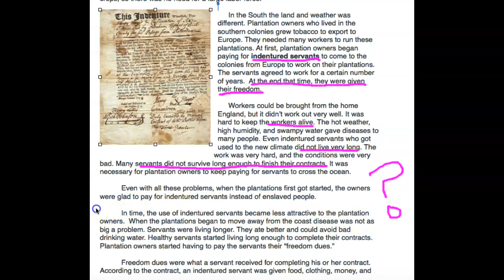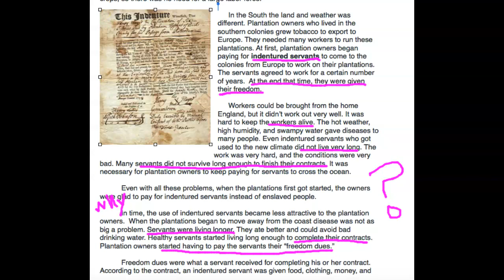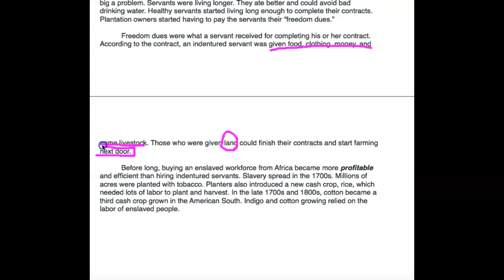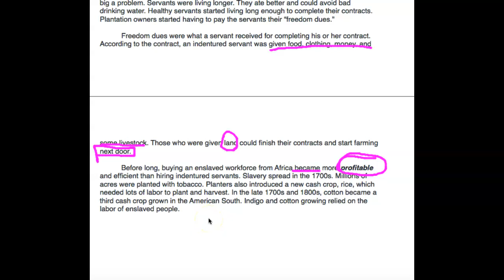Reading: Indentured Servents to slaves